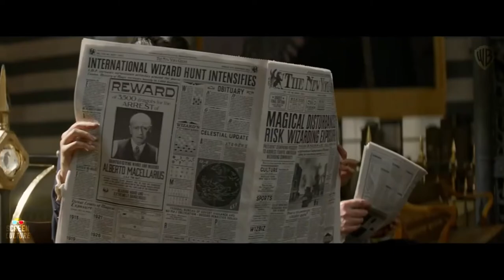Harry Potter And The Cursed Child 2022 Teaser Trailer Warner Bros Pictures' Wizarding World HD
Take a look at our Teaser Trailer for Harry Potter And The Cursed Child (2022)

A reboot offers the Harry Potter franchise the chance for a new perspective. The original movies consisted of several different directors, each with their own different visions. Because of that, the tone and style of the Harry Potter movies change drastically throughout the franchise. A reboot that's not bound to the original films could bring about a more consistent vision and a new take on one of the most popular book series of all time.

Additionally, an existence outside the original movies provides the opportunity for storytelling in a new format. Adapting books to movies always brings disappointment, as films inevitably cut key characters and plots for time. A Harry Potter and the Cursed Child movie would have similar limitations. However, a TV series could provide the leeway for the franchise to cover plot points from the books that were either glossed over or entirely ignored. The early seasons of Game of Thrones are a perfect proof of concept. Ahead of season 5, Game of Thrones stuck closely to George R.R. Martin's novels, receiving praise from fans and critics. A Harry Potter TV series could have similar mischief managed.